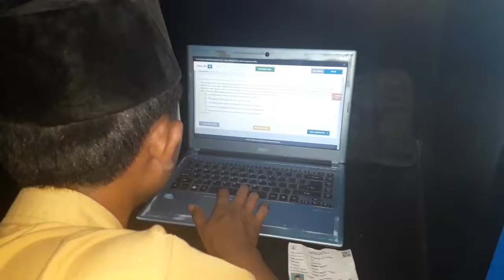SIMULASI TERAKHIR UNBK MA NW KETANGGA SUELA